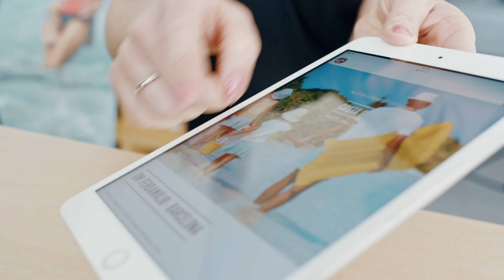62ºN | Títt ferðamál er okkara hjartamál